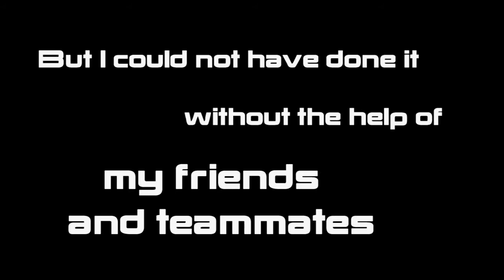The Banshee scream of the day "Simply the Best"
Hurraaaay!